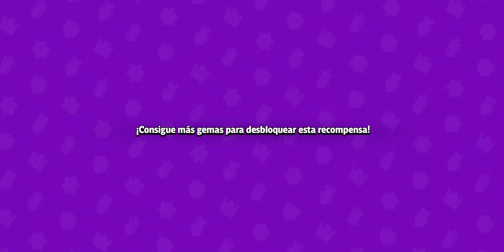EVENTO DE HECHIZOS / SQUAD BUSTERS #2